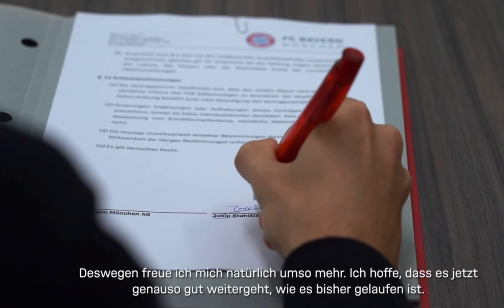Josip Stanišić verlängert seinen Vertrag bis 2025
utm_mediu